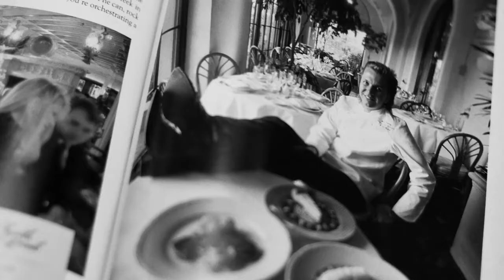Pioneers of American Cuisine Part 3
Dean Fearing '78, considered the "Father" of Southwestern cuisine, chef/partner of Fearing's at the Ritz Carlton, Dallas, Wolfgang Puck, credited with making California cuisine popular across America, proprietor of Wolfgang Puck Worldwide speak about the evolution of American cuisine. These great chefs received the prestigious Augie Award given by The Culinary Institute of America.